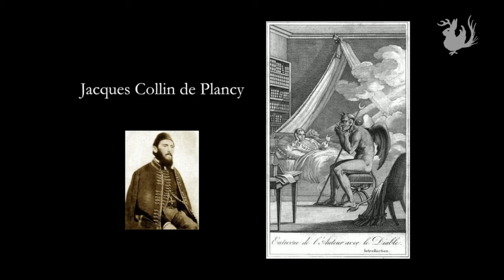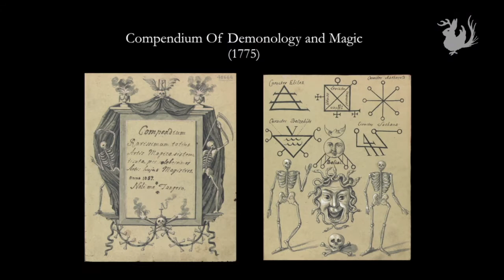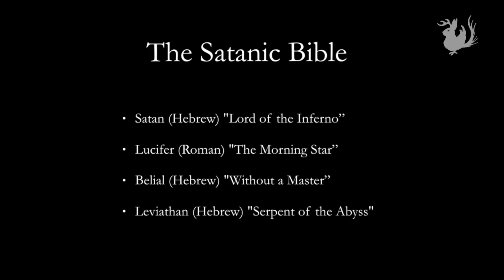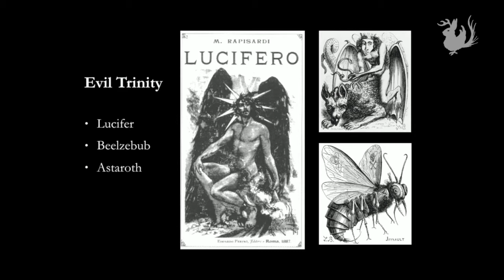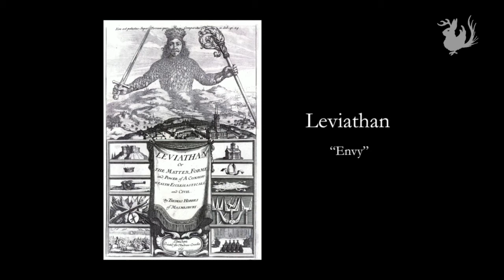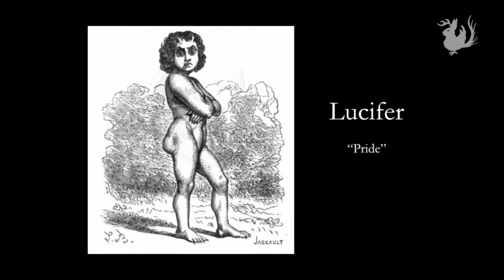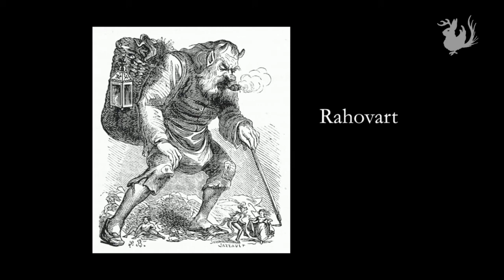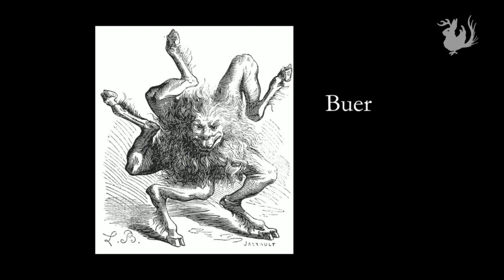The Dictionnaire Infernal: A dictionary most diabolical | Odd Salon Occult 3/7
In 1818, the occultist Jacques Auguste Simon Collin de Plancy produced an extraordinary work:
This biographical dictionary of demons became infamous, at least in part for the wonderful illustrations added in later additions, but also for de Plancy’s unusual progression from free-thinking non-believer, to devout Catholic, somewhat altering the implied meaning of his written works over his lifetime.

The Dictionnaire Infernal: A dictionary most diabolical.

Odd Salon OCCULT: Stories of cunning charlatans & mischievous mountebanks, fakes, frauds & great pretenders.